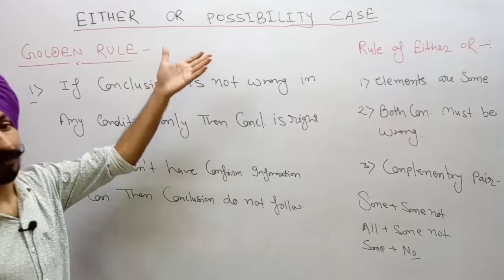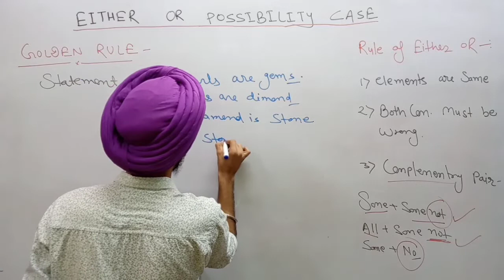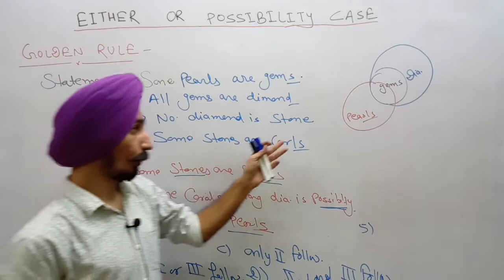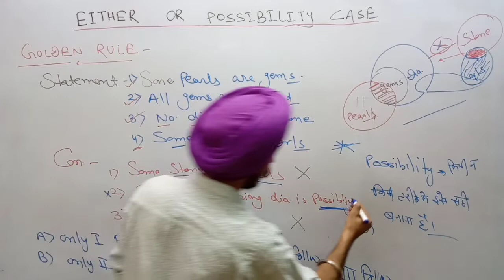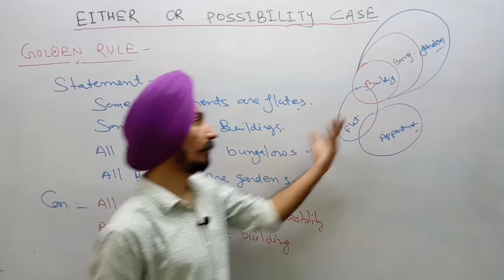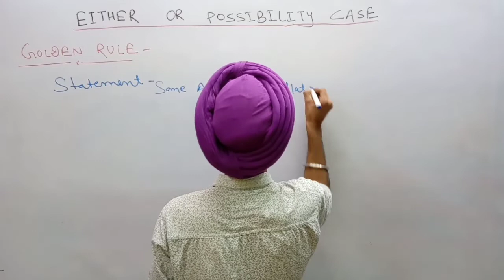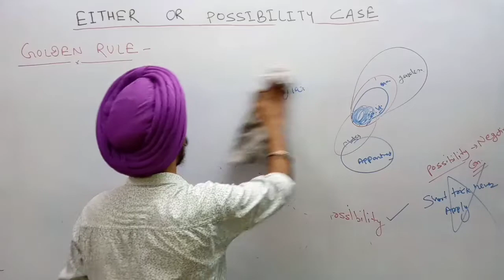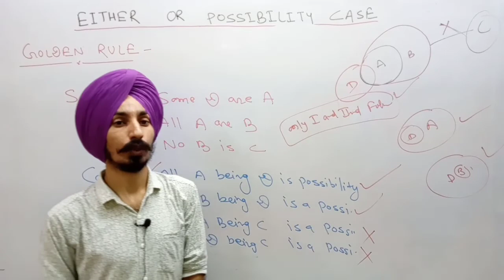Reasoning | Syllogism | Railway NTPC & Group D Special Classes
इस Video में मैं ( Reasoning Syllogism Tricks in hindi) के अति महत्वपूर्ण प्रश्नों को Solve करने के लिए आसान ट्रिक समझाया हुँ। जो RAILWAY, SSC, BANK, CPO SI, CHSL, MTS, SSC-GD, RPF, , UP POLICE, HSSC, और सभी परीक्षाओं के लिए बहुत ही महत्वपूर्ण है।